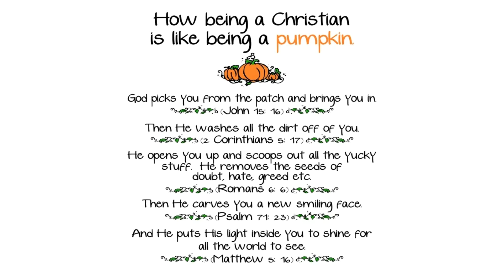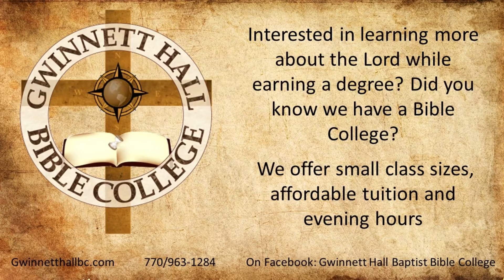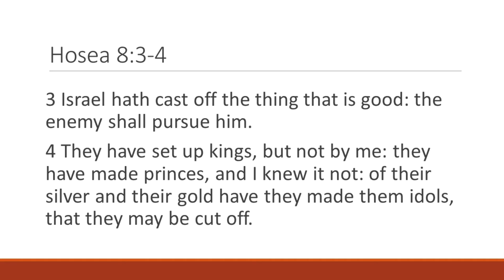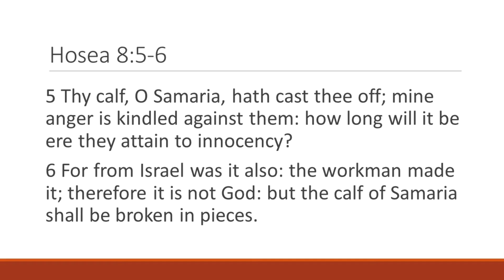Halfway Worship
Pastor Jody Everett

Please visit us at any time at our physical location:
1868 Azalea Drive

CCLI License 2570941 Size A